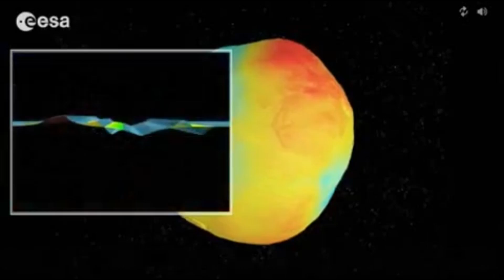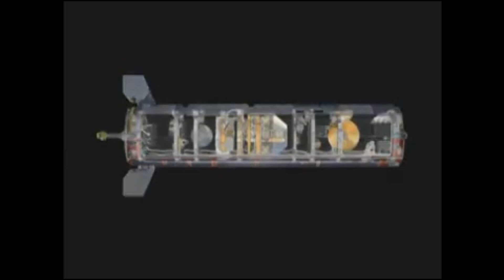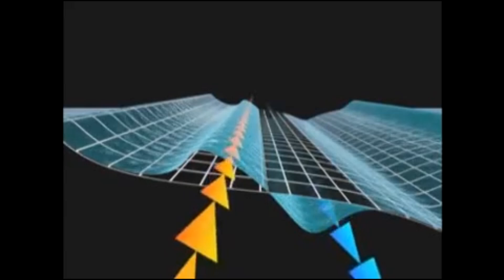GOCE FALLING FROM SPACE TODAY - WE'LL NEVER KNOW - SKYVIEWS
SKYVIEWS NOVEMBER 10 2013 (REPORT BELOW)
WE'LL NEVER KNOW - GOCE SATELLITE FALLING TO EARTH TODAY
A European satellite at the end of its mission is expected to fall out of space tonight. The only question is where its charred and twisted remains may fall.

According to European Space Agency predictions, the falling GOCE satellite could to Earth sometime Sunday night (Nov. 10, 2013) or early Monday. The gravity-mapping spacecraft ran out of fuel in mid-October and has been falling back to Earth ever since.

The satellite is at an altitude of 147 km (91 miles), dropping at a rate of more than 1 km (0.6 miles) an hour," ESA's GOCE spacecraft operations manager Christoph Steiger wrote in a status update today, adding that the atmospheric drag on the satellite is too high to measure. "Given the fast altitude drop and change of environmental conditions, the end of flight operations is getting close,

The GOCE spacecraft is about 17 feet (5.3 meters) long and 3.2 feet (1 m) wide. It weighs about 2,425 pounds (1,100 kilograms). ESA scientists expect 25 to 45 fragments of the satellite to survive the fiery re-entry through Earth's atmosphere.

The 350 million euro ($467.8 million) GOCE spacecraft launched in March 2009 to measure the Earth's gravitational field with unprecedented detail, according to an ESA fact sheet. The satellite's name is short for Gravity field and steady-state Ocean Circulation Explorer.

The spacecraft was powered by a Xenon ion engine, which allowed it to fly much lower than typical satellites. ESA officials dubbed to satellite the "Ferrari of Space" because of its sleek, fast design. Just after launch, GOCE flew at altitude of 159 miles (255 km) to measure Earth's gravity field and oceans. By August 2012, it had dipped to an altitude of just 139 miles (224 km).

GOCE is the latest satellite to meet its doom with a fiery, uncontrolled plunge from space.

The sleek aerodynamic design of GOCE immediately sets it apart from most other satellites. This unique five metre-long satellite has none of the usual moving parts. The whole satellite is a single composite gravity-measuring device.

In orbit, the same side of the GOCE satellite remains facing the Sun. The spacecraft is equipped with four body-mounted and two wing-mounted solar panels. Due to the configuration in orbit, the solar panels will experience extreme temperature variations so it was necessary to use materials that will tolerate temperatures as high as 160ºC and as low as -170ºC.

Traffic Report  on 10 November '13

Six objects reported inside ten LD

There are six asteroids reported to be within a radius of ten lunar distances (LD) from our home planet today.

Newly announced risk-listed intruder 2013 VJ11 exits Earth's Hill sphere, passing from 2.88 to 4.88 LD. Out further, two other newly discovered objects are also departing. 2013 VO11 is moving from 5.16 to 7.38 LD and 2013 VK11 from 5.21 to 5.95 LD. Radar target 2001 AV43 is inbound from 7.63 to 6.92 LD and 2013 UE1 is outbound from 8.45 to 9.57 LD, while 2013 VH2 exits ten LD, traveling from 9.61 to 10.59 LD.

Coming our way next, 2011 JY1 arrives inside ten LD tomorrow and radar target 2013 NJ arrives on November 19th.

This report was updated at 2005 UTC with new discoveries 2013 VO11 (MPEC), 2013 VK11 (MPEC), and departed 2013 VP11 (MPEC), plus follow-up in today's DOU MPEC for departed objects 2013 VL5 and 2013 UG1. Today's first traffic report was generated at 0614 UTC with new discovery 2013 VJ11 (MPEC).

video entry submitted by: ~tina marie
audio:  Special Thanks to Musical Artist and Song Writer:
Derek Clegg
Song:  We'll Never Know
Album:  All Those Days to Feel Better
~thanks Derek Clegg.  You have amazing talent!